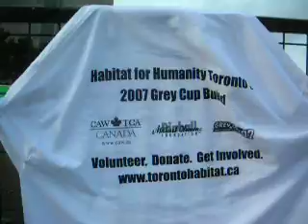BMX Bike Park 2007 Grey Cup-Canadian Soldiers in BAND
Canadian Soldiers from Sherbrooke, Quebec performed at the 2007 Grey Cup on the Scotiabank Stage at the Bremner Street Festival.  Beside the stage Habitat For Humanity is building a house.  Best wishes to all our Canadian soldiers serving away from home.. COME HOME SAFE..

The Argos Foundation unveils BMX Bike Park
10/05/07 - Canadian Football League (CFL) Toronto Argonauts

Toronto - The Argos Foundation - Stop the Violence and its partners announced details of the BMX Bike Park Youth Engagement Project at this year's Grey Cup Festival. Free to the public and open all day, the BMX Bike Park will be housed at the Via Rail Bremner Street Festival during Grey Cup week from November 22 to the 25 and will feature 60 ramps painted by local youth with inspiring murals.
This project is made possible through the generosity of co-presenting sponsors the Toronto Police Association & Amalgamated Transit Union Local 113 and community partners Toronto Crime Stoppers, the City of Toronto Parks, Forestry and Recreation and bike park donor Michael Heaton. This project begins with the artistic vision of many young artists under the direction of Scott Mills, Toronto Crime Stoppers School Officer & Legal Graffiti Coordinator, Toronto Police Services. The Bike Park has been displayed and used for local activities at Wallace Emerson Community Centre before it will be transported to the Via Rail Bremner Street Festival in November. It will be there that spectators can enjoy watching young BMX enthusiasts participate in skills competitions, learn from local pros, and celebrate excellence in arts and sport.
"This BMX Bike Park is a cornerstone of the Via Rail Bremner Street Festival at Grey Cup 2007, showcasing both the artistic and athletic spirit of our youth. It's great to see young people use their time and skills in a positive manner," said Keith Pelley, Chair of The Argos Foundation - Stop the Violence. "Giving youth a safe place too express themselves and develop their talents are integral goals of both The Argos Foundation and Grey Cup 2007."
"Having a safe and fun place for our youth to meet and play together helps shape positive and constructive values. The young people who have played a role in making this BMX Bike Park happen should be very proud of their efforts and hard work. On behalf of the more than 8,000 members of the Toronto Police Association, we say congratulations for making a valuable contribution to the safety of this great city," said Dave Wilson, President of the Toronto Police Association.
"Our members are on the city's front lines and every day we see a lot of kids hanging around on the streets who would clearly be better off if they had some safe and structured ways to put all their energy and ambition to use. That's why we're supporters of The Argos Foundation - Stop the Violence," said Bob Kinnear, President of the Amalgamated Transit Union Local 113.
The Argos Foundation - Stop the Violence, launched by the Toronto Argonauts in August 2005, is a community-wide response to the violence that has rocked our city. Encouraging grassroots support, business sponsorship and the active participation of communities, schools and government, "Stop the Violence" focuses on a clear set of goals: to unify a shaken city, to respond to the violence with constructive actions and to strengthen the city's resolve. The Argos Foundation is committed to reducing gun violence, empowering through mentorship and youth engagement, educating on the perils of gun violence and gang involvement and supporting violence prevention and intervention programs.
The Grey Cup is an annual tradition celebrated by Canadians from coast-to-coast since 1909 and is Canada's largest professional sporting event. In addition to the thousands filling Rogers Centre on Sunday, November 25, the Grey Cup will be watched by millions of fans across Canada on CBC and RDS and in more than 160 countries around the globe. Toronto last hosted the Grey Cup in 1992 when Calgary defeated Winnipeg 24-10.